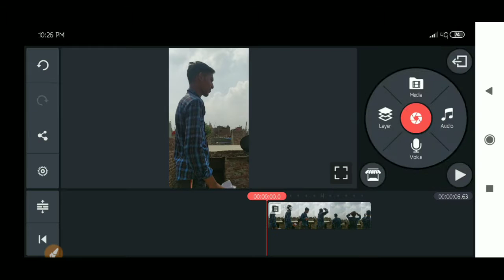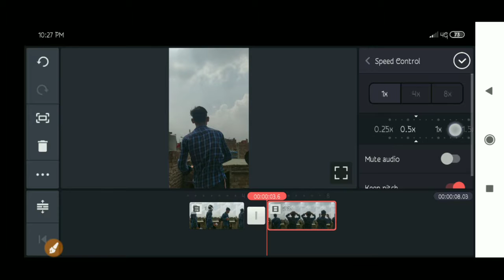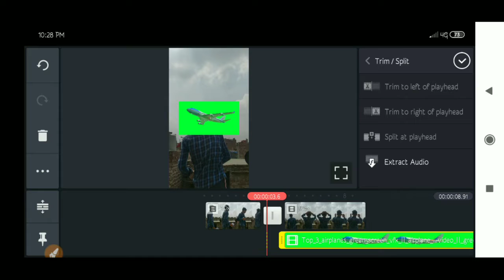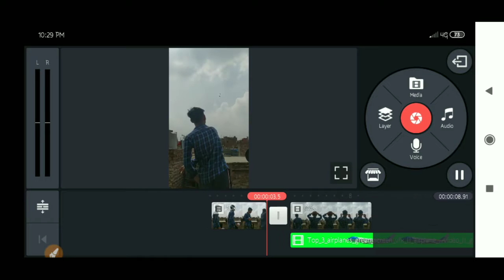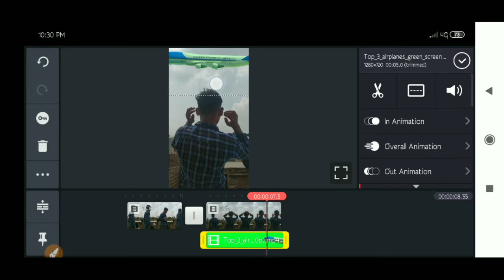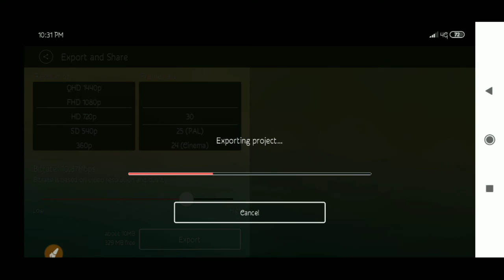Tiktok par airplane wali video kaise banaye || How to make aeroplane editing video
Aaj ki video aeroplane video editing kaise kare iske bare me batauga...